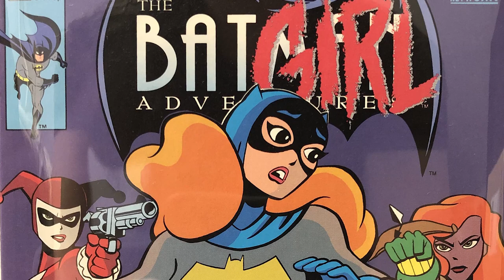conheça AS 5 MELHORES HISTÓRIAS da ARLEQUINA!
Em seu novo vídeo, Jonathan Maia apresenta quais são as 5 melhores histórias da personagem Arlequina.
Em sua lista, Jonathan cita as seguintes histórias:
Batman: Louco Amor;
Sereias de Gotham;
Arlequina (2016) REBIRTH;
Batman: Harley Quinn;
e por fim a mini-série Harleen